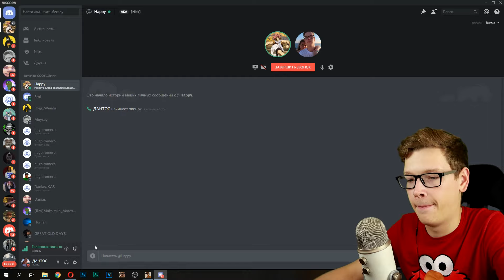НАЙДИ ДОМ ПО ФОТОГРАФИИ И ЗАБЕРИ ЕГО СЕБЕ В GTA SAMP!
💬 СЕГОДНЯ В ВИДЕО:
Привет, друзья) Сегодня у нас не будет алфавит челленджа, который был у нас на протяжении последних трех роликов, а будет не менее интересная задумка, связанная с домами. Я купил два дома, и предложил игрокам найти их по фотографии за 10 минут. Если игрок сможет это сделать за такое время, он заберет его себе. Так же в ролике принял участие HUGO ROMERO, я думаю все его знают, и вам будет интересно на него посмотреть в этом челлендже :)

 - IP Arizona [06 - SaintRose]: 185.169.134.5:7777

На этом проекте, кстати, еще играют Батори (TheBathorya), Andre Sucre (Андре Сукре), Delorenzy (Делорензи), Richi (Ричи), Felliny (Феллини), Hugo Romero (Хуго Ромеро), Lightjoker (Лайтджокер), Brulyov (Брулев) и другие крутые парни.